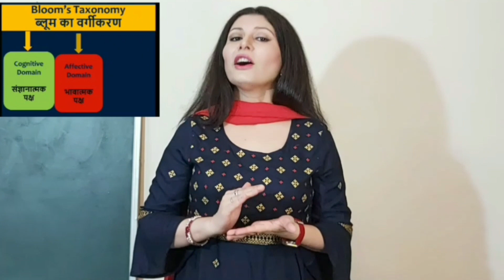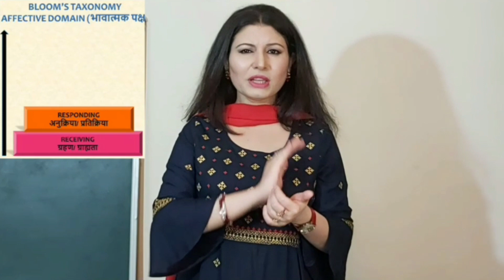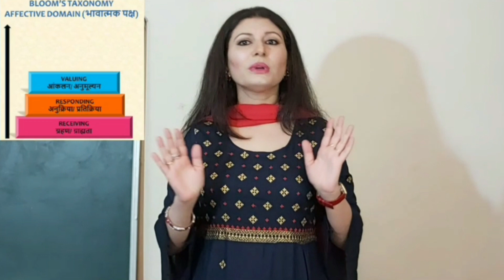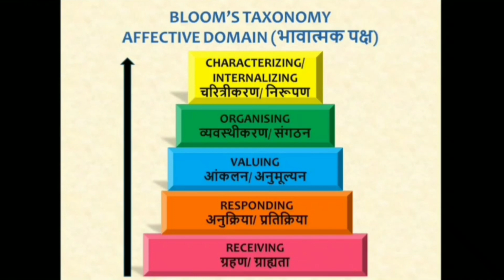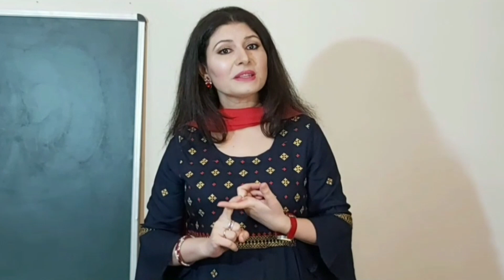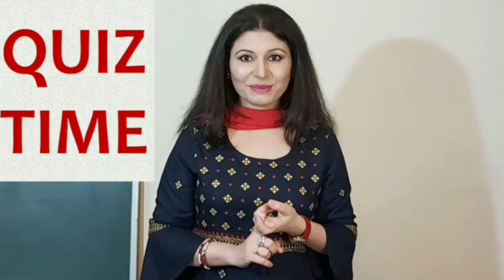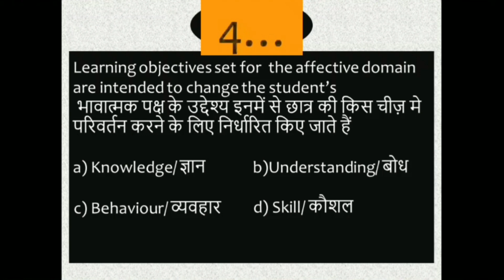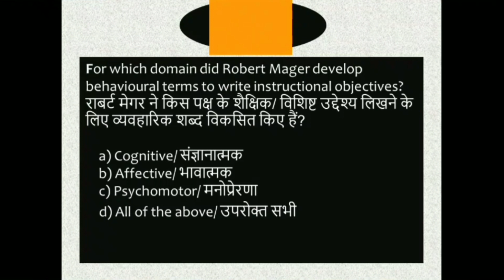Bloom's Taxonomy:Affective Domain (ब्लूम वर्गिकी:भावात्मक पक्ष)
After watching this video you will be able to know about the Affective Domain of Bloom's Taxonomy in detail. with the help of the MCQ's  given at the end of the video you will be able to do your self assessment which will help you in your preparation for the examinations
इस वीडियो को  देखने के बाद आप ब्लूम द्वारा दिए गए भावात्मक  पक्ष को विस्तार से जान सकेगे। अंत मे दिए हुए MCQ's के द्वारा आप स्व आंकलन भी कर सकेंगे  जिससे आपको परीक्षा की तैय्यारी करने में मदद मिलेगी ।